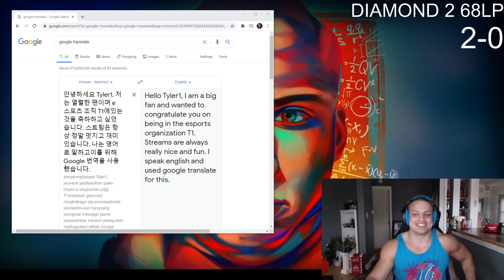Tyler1 gets interesting donation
Enjoy these awesome Twitch Clips🔥🔥
Credits: @loltyler1

This channels is based on posting the best clips of popular twitch creators like xqc, sliker, trainwreckstv, mizkif, ludwig, hasan, hasanabi, tyler1, sodapoppin & many more.